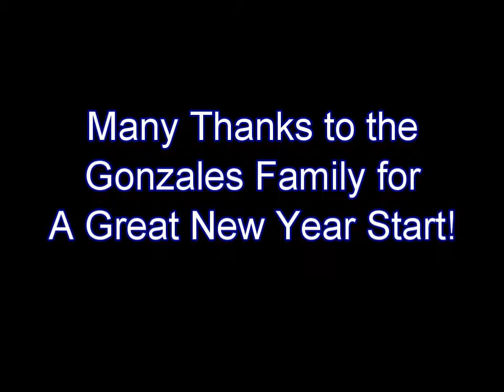Chris and Joy First New Year Together 2012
Produced with  Joy Movie Maker